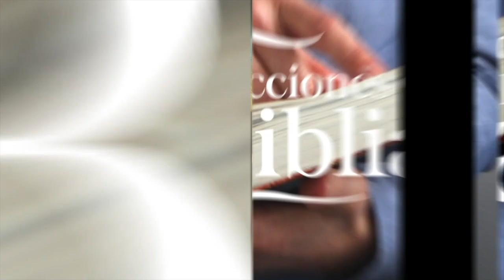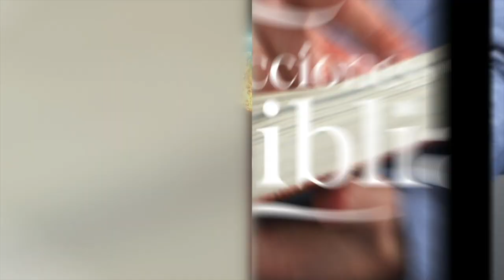LDB - YO HAGO NUEVAS TODAS LAS COSAS - 30 DE DICIEMBRE 2022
La lección para este día se titula: YO HAGO NUEVAS TODAS LAS COSAS, un tema presentado por el Pastor Ever Roblero.